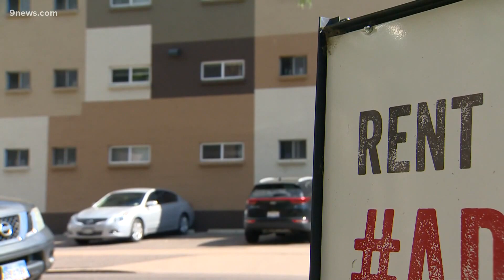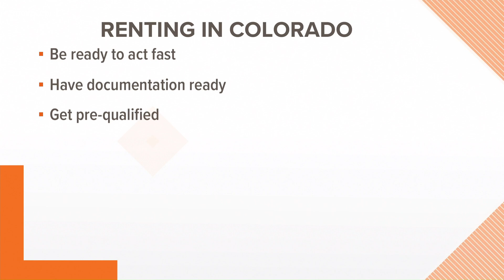Economy playing into higher Denver rent prices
Rent prices last month were up 7% nationally compared to last year. Property managers say they're even higher in the Denver area.

9NEWS (KUSA) is located in Denver, Colorado.